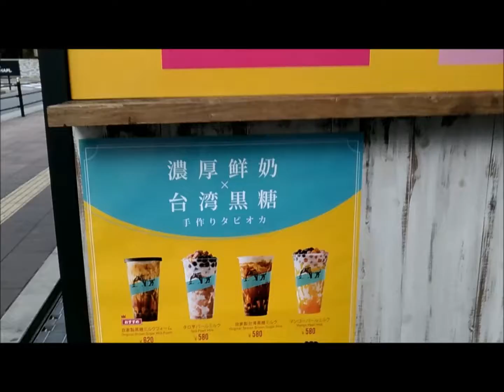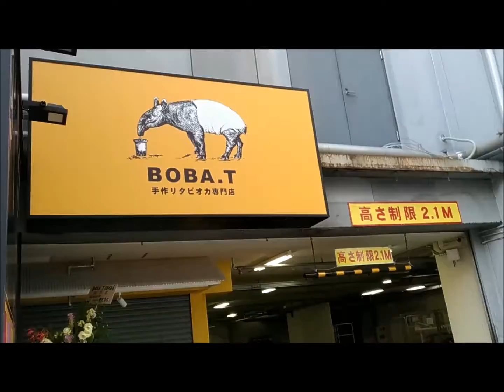【タピオカ梅田】BOBAT手作り専門店インスタSNSなど人気なお店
梅田の茶屋町。タピオカ専門店。なんと手作りって。新しくオープンしたお店。

大阪梅田の茶屋町でいえば、ゴンチャ(Gong cha)が行列で人気って知っていましたが
新しいお店。手作りタピオカ専門店「BOBA.T」
黄色看板が目印で、ユニクロの目の前に。阪急電車の梅田駅からすぐ近くで大注目

関連動画
【タピオカオープン】大阪梅田BOBATユニクロの前に人気店に注目